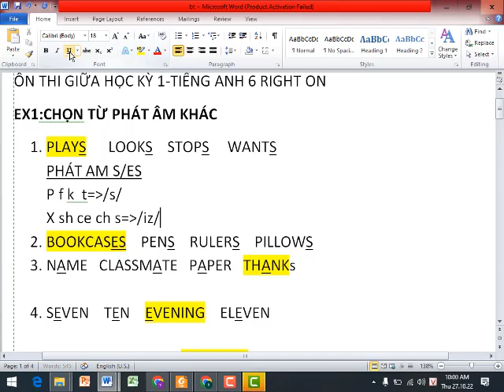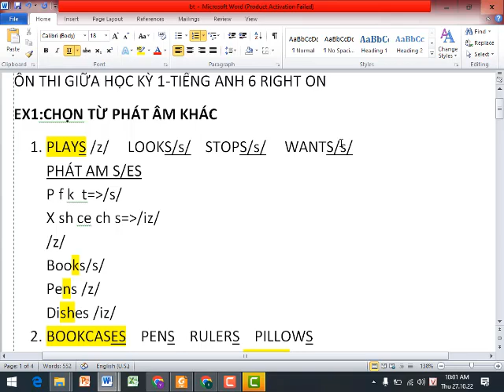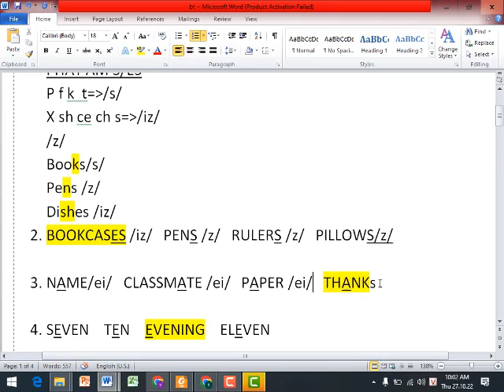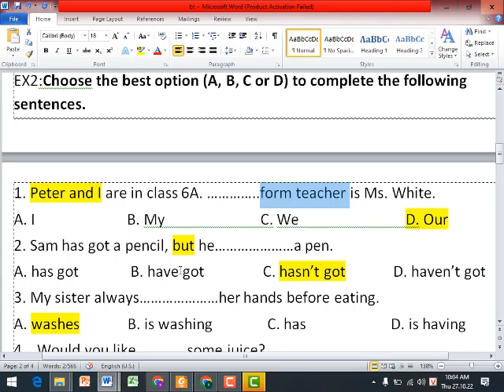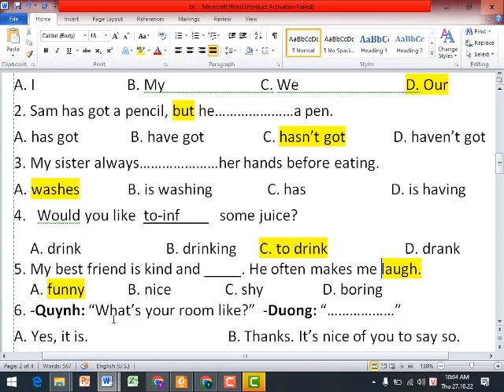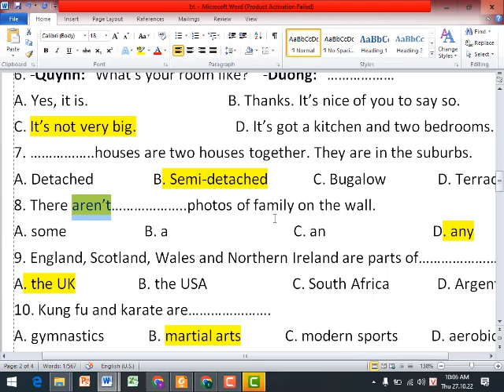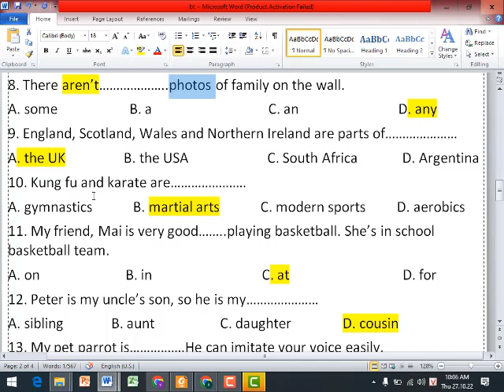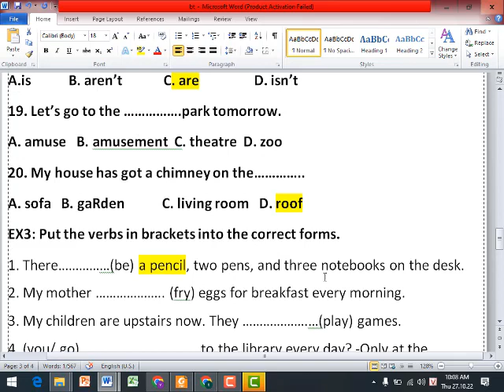On Thi Giua Hoc Ki 1 Tieng Anh 6 Right On (De so 1) Nam hoc 2022 2023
HƯỚNG DẪN CÁCH TÌM VIDEO THEO TỪNG KHỐI LỚP:
Lớp 6
Lớp 7
Lớp 8
Lớp 9